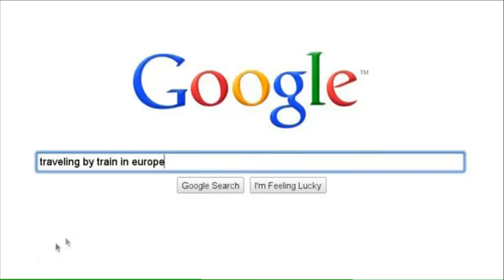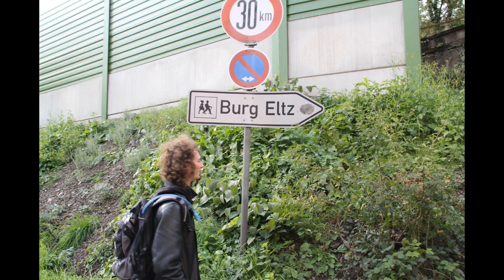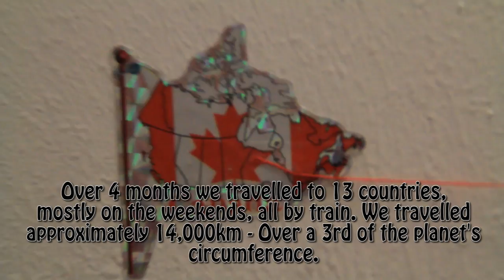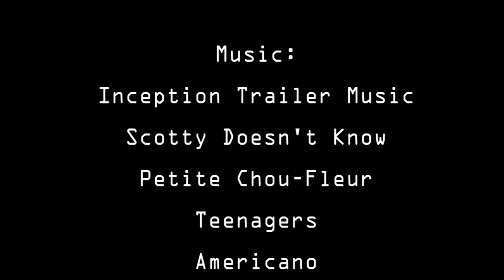Eurotrip HD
I recently spent a term in Germany studying abroad - took my chance and saw most of Europe!